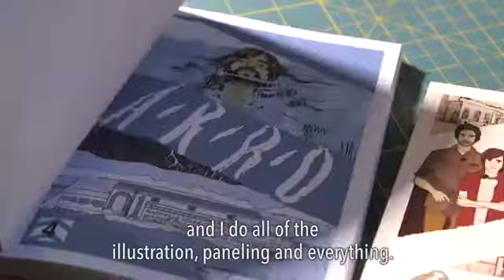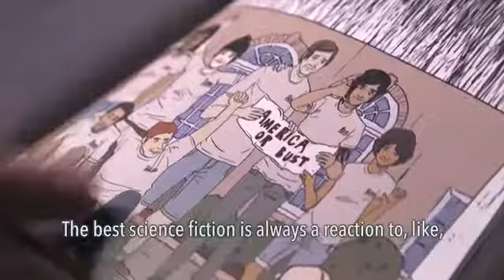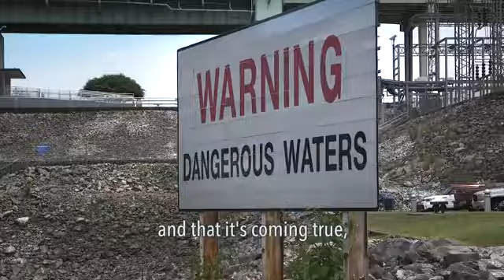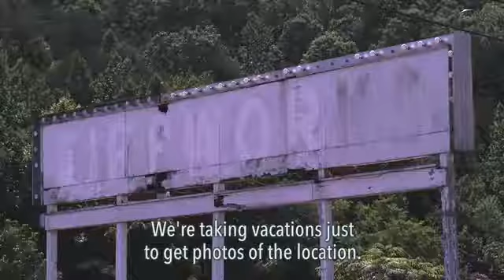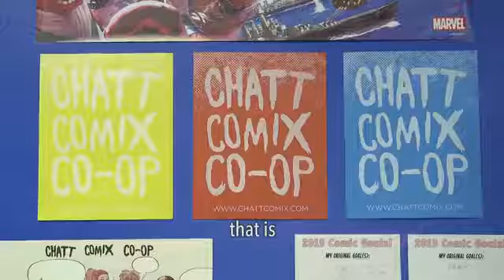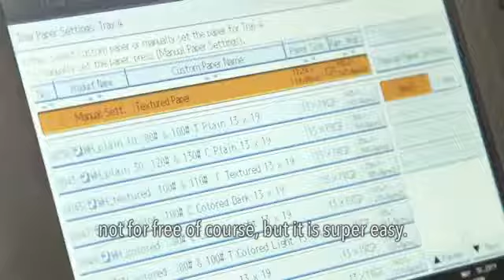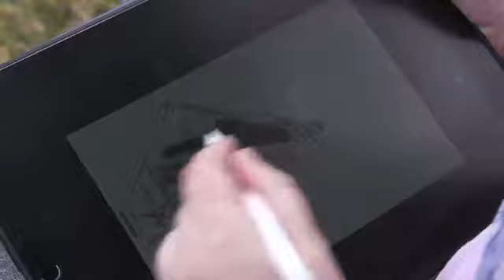Tara Hamilton, Socially Conscience Comic Book Writer Whose Art Truly Imitates Life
Tara Hamilton is a socially conscience comic book writer whose art truly imitates life. She and her partner Allison Burke create a comic book series called ARRO, a story about a post-apocalyptic world with environment challenges and the plight of refugees. We go alongside Tara as she looks for inspiration and creates team synergy with other comics. Reporter/Camera: Arturo Martinez